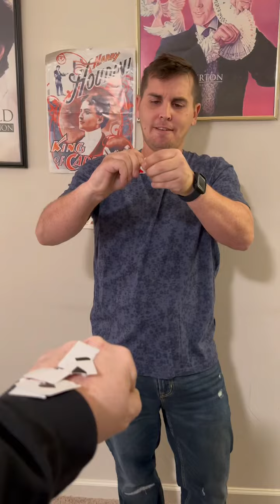Impossible card magic. magic cardtricks magicislife2023.